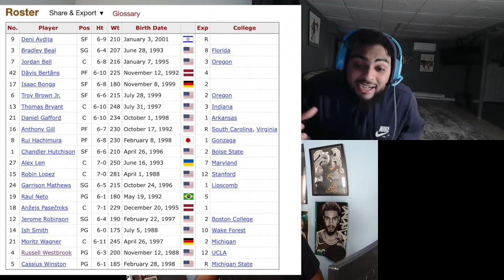Hawks Fire Nate McMillan | INTENSE Westbrook Debate | Who Would You Rather Have (W/BSmooth)TikTok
AVAILABLE WHEREVER YOU GET YOUR PODCASTS!! In this episode we discuss latest news around the league, get into a HEATED Westbrook debate & much more fun segments!

Follow our instagram for daily NBA polls, updates, games & much more.
Don’t Forget To Come Debate with Us on Twitter & Tik Tok